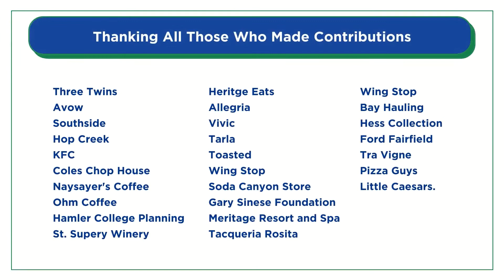Thank You from Queen of the Valley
Thank you, Napa County! You have helped our caregivers tremendously during the COVID-19 pandemic. We appreciate all of your generous donations to help our caregivers during this difficult time.